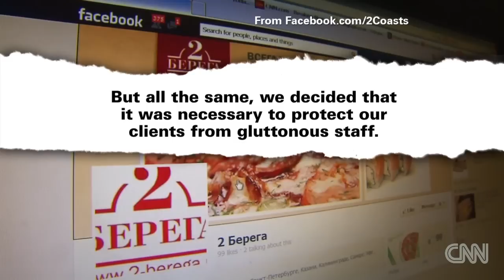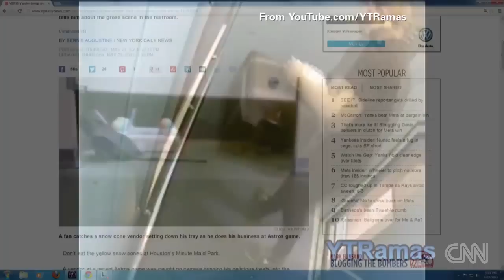Pizza man eats toppings off one of his deliveries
Watch pizza delivery guy eat toppings off pie he's delivering. CNN's Jeanne Moos says YUCK!